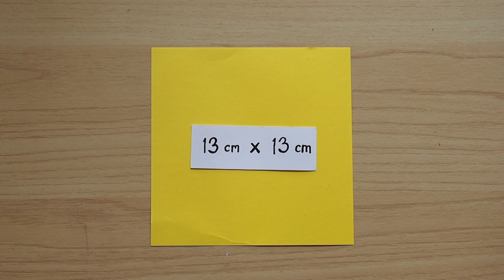How to make Origami Paper Boat | พับกระดาษเป็นรูปเรือ